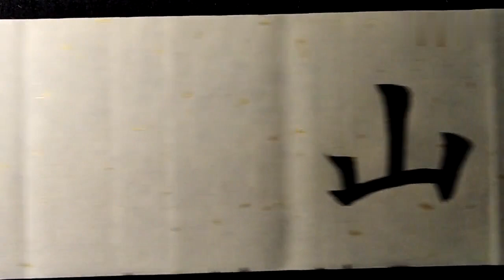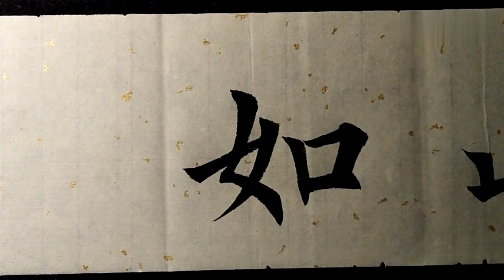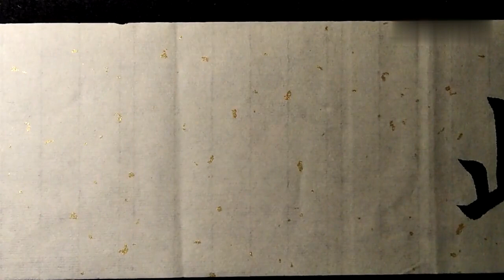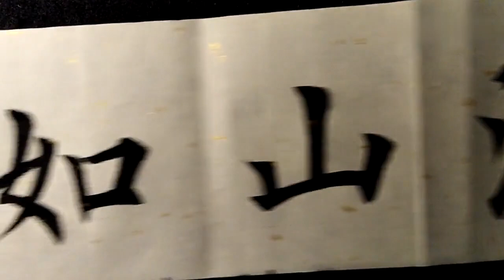小泽书法：理解这层书法视频的含义，你的书法觉悟将提升一个境界！